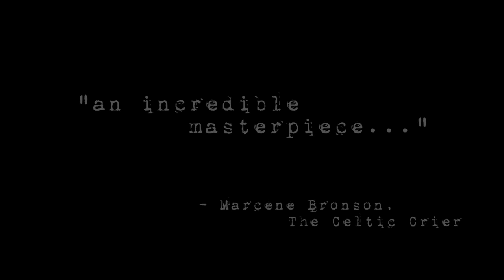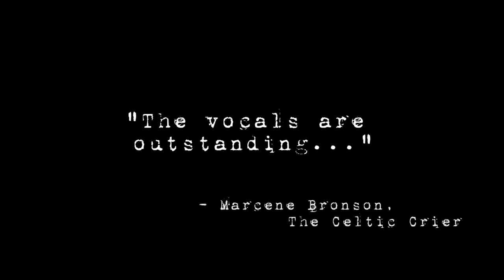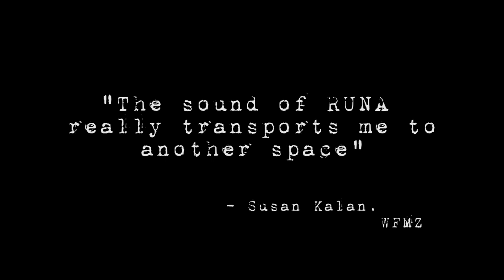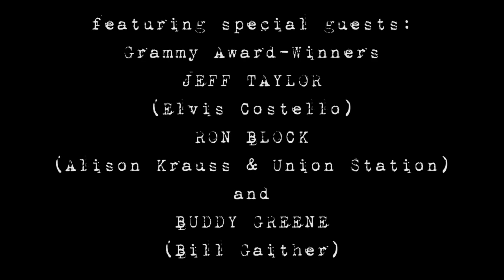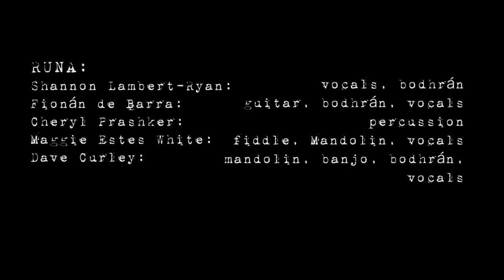RUNA - "Current Affairs" Official Album Trailer - 2014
This is the Official Trailer for the Celtic Roots band, RUNA's, fourth studio album, "Current Affairs", released on Friday, June 20th, 2014.

RUNA is:

Shannon Lambert-Ryan
Fionán de Barra
Dave Curley
Cheryl Prashker
Maggie Estes White

Filmed on location at The Irish Center, Philadelphia, PA.